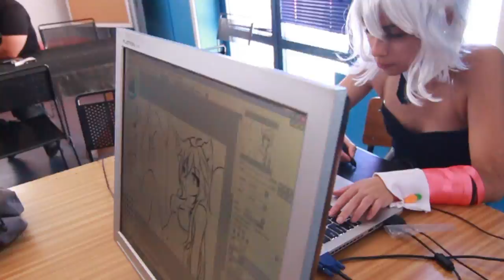3º Manga & Comic Event - 2014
IPDJ (Faro) - Portugal
+ info : mce.anga.pt